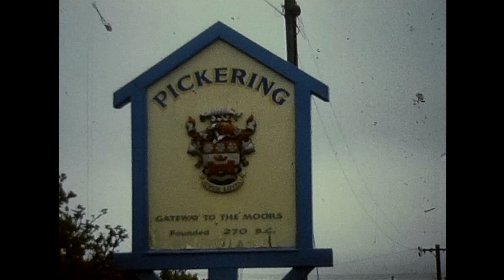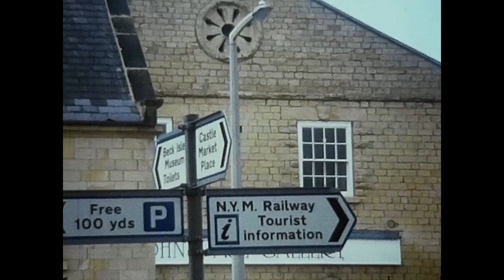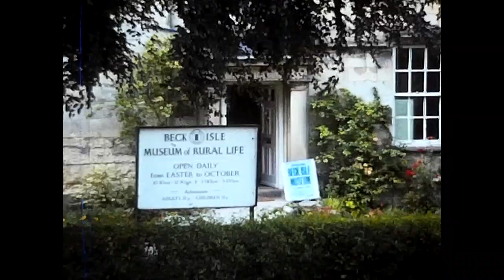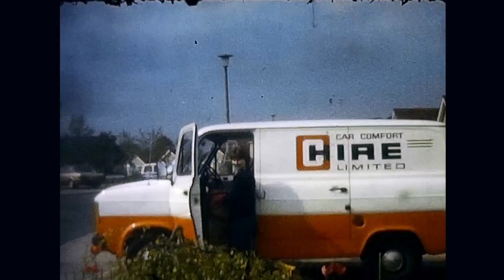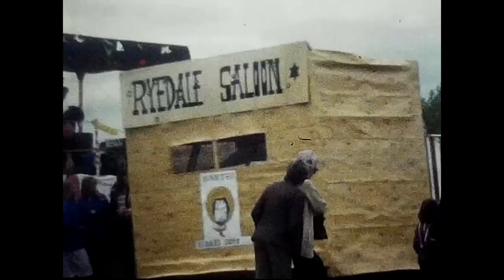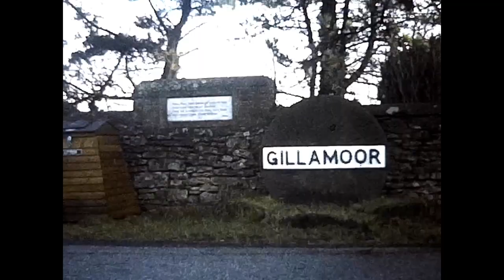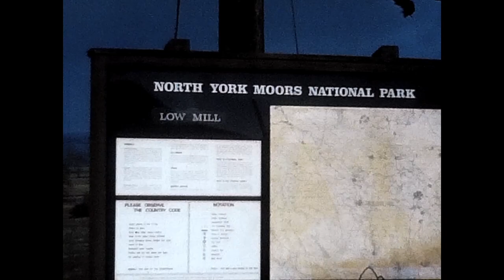Pickering & North Yorkshire, 1980's Super 8mm Cine Film, Home Movie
An amateur cine film taken in the 1980's by Ted Hall. Filmed in Pickering and on the North York Moors. The footage shows an LNER steam train at Pickering Station. Lots of scenes around the town centre of Pickering and lots featuring fetes, carnivals and a steam fair. The last 6 minutes are from the national park including some nice winter scenes

I have the files as recorded from the scanner and can re-edit them to create the stabilised and colour corrected MP4 file, but I will not add my watermarks or titles. I would however make a charge for the service of providing the film. Let me know if you are interested.